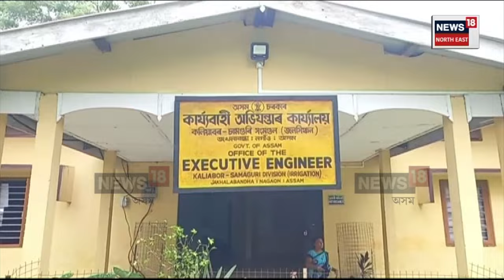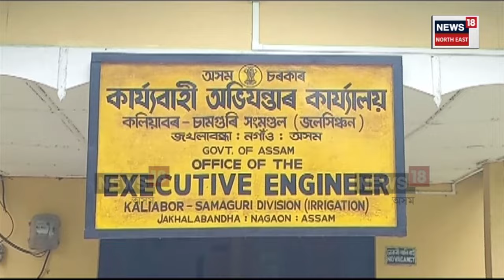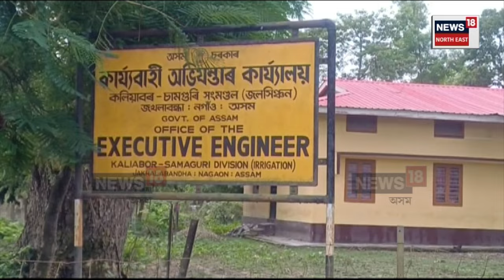Kaliabor News | অশোক সিংঘালৰ বিভাগত চলিছে দাদালৰাজ। জলসিঞ্চন বিভাগৰ বিষয়া নামিছে ধন সংগ্ৰহত | N18V